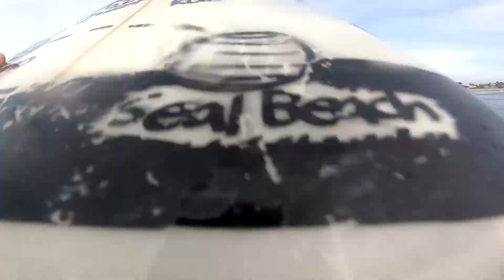Day 473 - (Sunset Beach) GoPro POV Beginner Video Surf Journal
Felt nice to go out after a long while. Backwash was a bit annoying, but I still had fun.

Surf: 2ft.